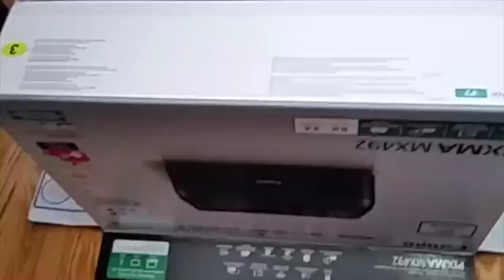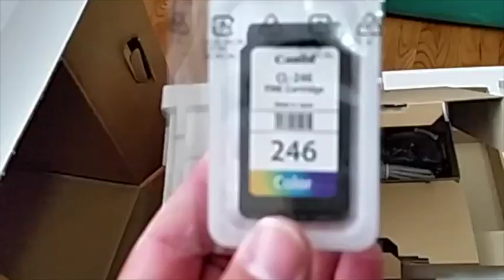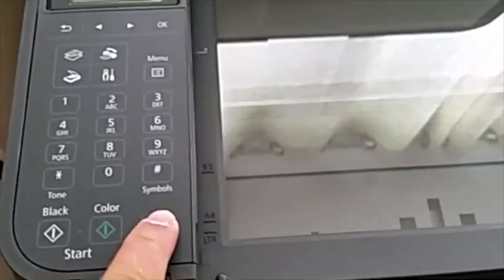Canon Pixma MX492 Printer -unboxing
Unboxing Canon Pixma MX492 Printer

Product Used